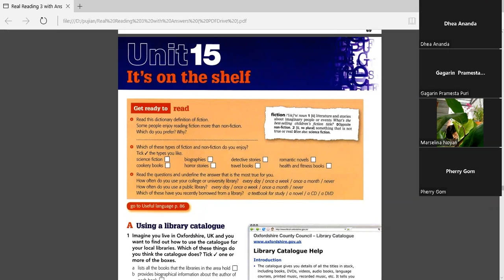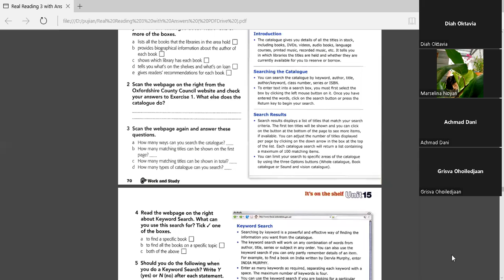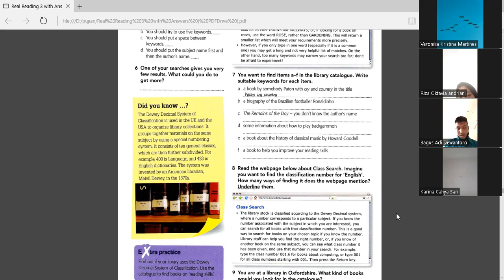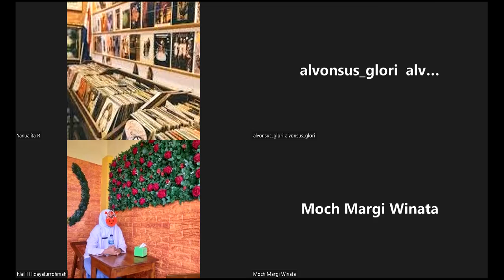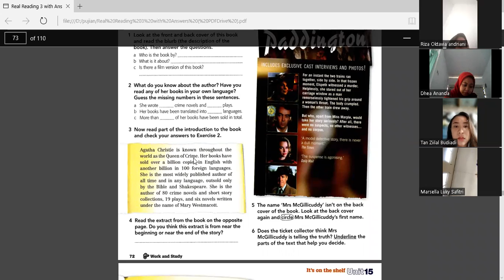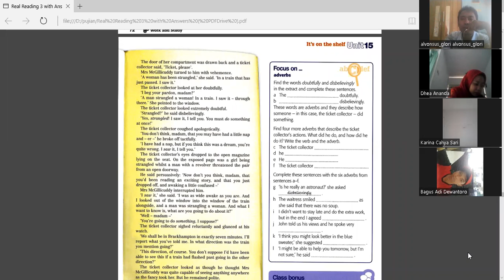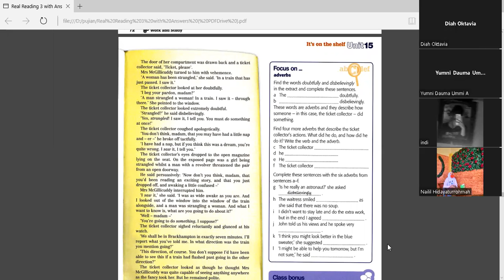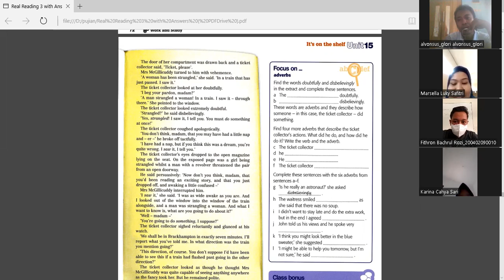PERKULIAHAN CRITICAL READING MEETING 15 (S1 Pendidikan Bahasa Inggris) UNIKAMA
PERKULIAHAN CRITICAL READING MEETING 15